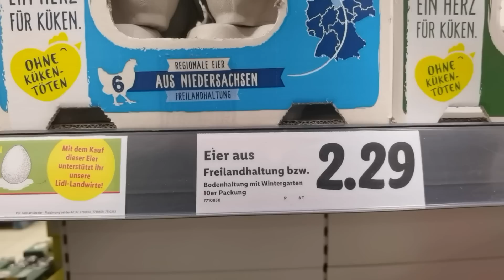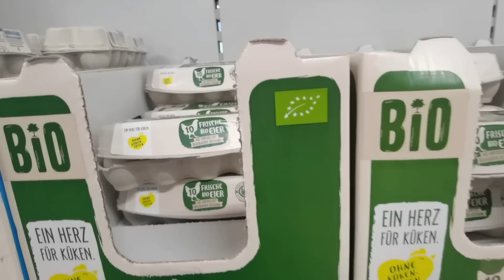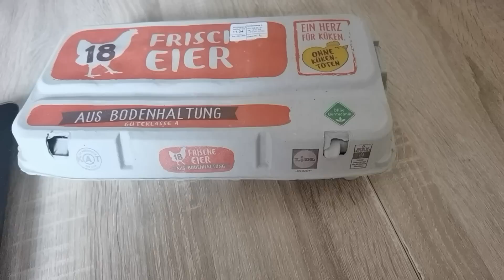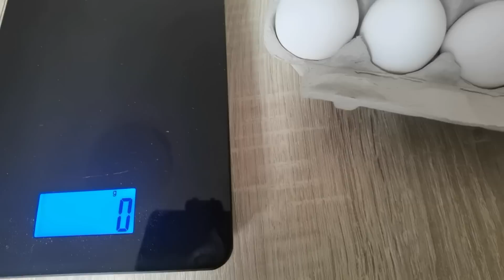ВСЁ ПРО ЯЙЦА И МОЙ ЖИЗНЕННЫЙ ОПЫТ! / 860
Купила яйца хорошего размера, рассуждения на тему" Всё о яйцах!"